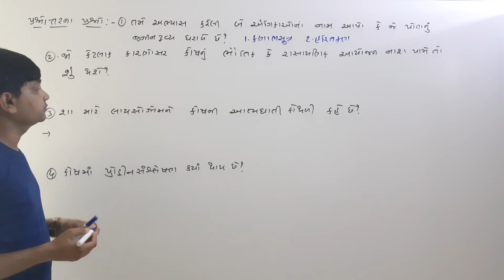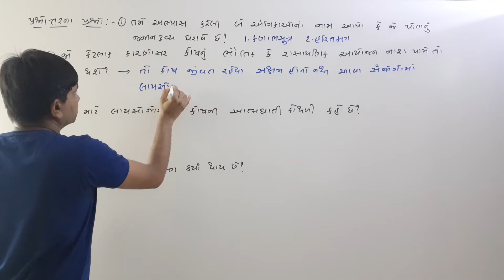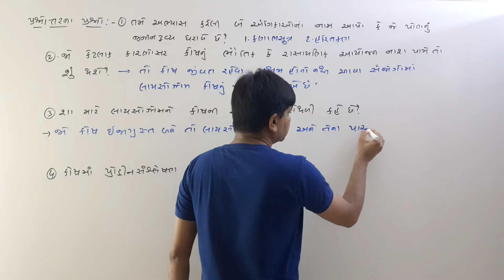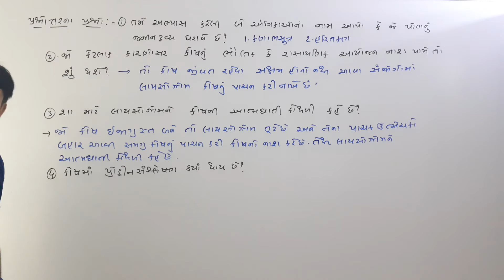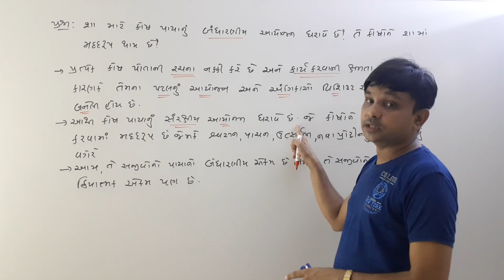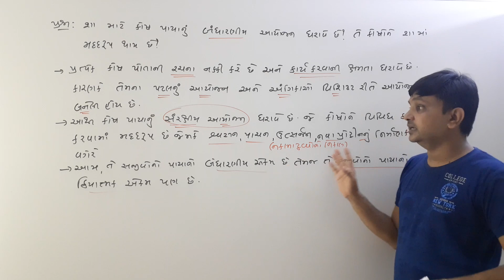Standard 9 ,Lesson 5 , Intext Questions